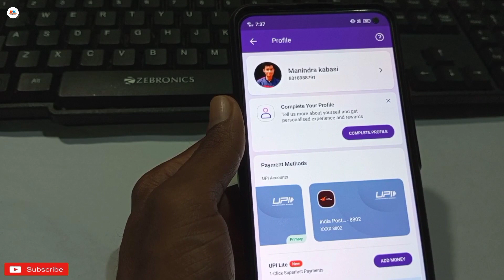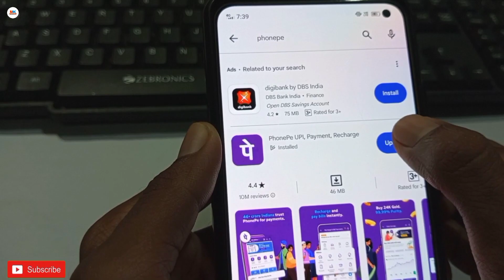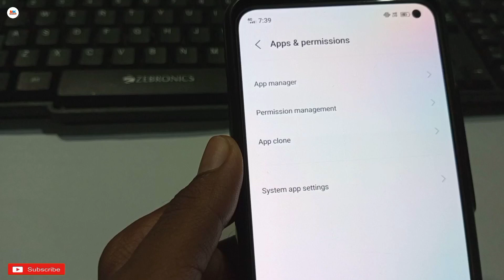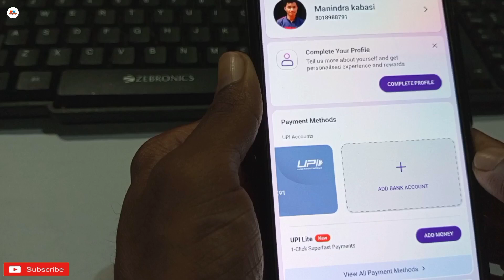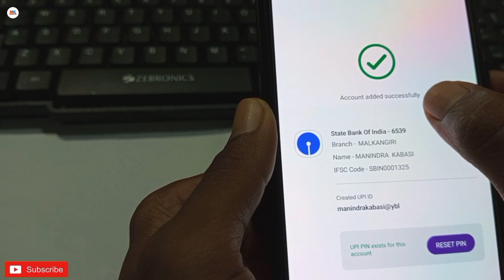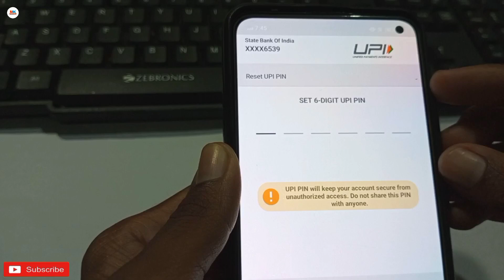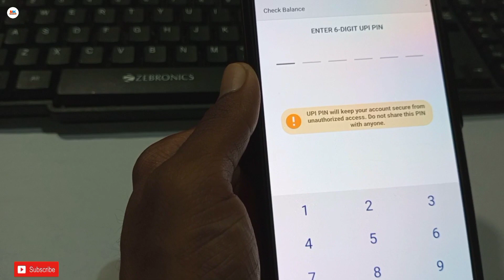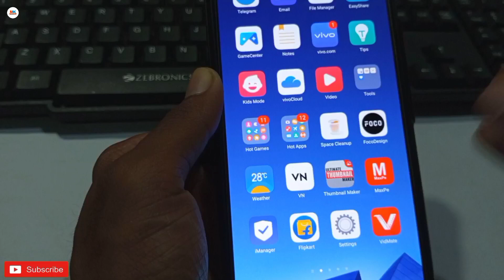Wrong upi pin problem phonepe - phonepe wrong upi pin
नमस्कार दोस्तों मै हु आपका मनिंद्रा और आज की इस न्यू वीडियो मे मै आप साभी लोगों को बताने वाला हु की रॉंग उपि पिन प्रॉब्लम फोनपे

phone pe me upi pin wrong problem kaise thik kare
wrong upi pin

PhonePe Wrong UPI Pin PhonePe Wrong UPI PIN
Problem Solve | How To Solve PhonePe Wrong UPI Pin

Wrong Upi Pin Problem | Phonepe Wrong Upi Pin |
How To Solve Wrong Upi Pin Problem

wrong upi pin problem phonepe please try after 24
hours or reset your bhim upi pin and try again

Hashtags -

[ The information available on this Youtube Channel is for educational and informational purposes only. This youtube channel does not provide financial advice. By using the ideas mentioned in this video, there is no guarantee that you will be able to generate income. Your level of success in getting results, as explained in this video. Will depend on your skill, hard work and knowledge. We have taken reasonable care to ensure that the information provided in this video is accurate. But we can't ensure that the websites mentioned in this video are free from mobile application errors. This youtube channel advises the viewers to never pay any fee to individuals of any freelancing sites/companies to get part time/full time work. And yes . Manindra K Videos channel categorically forbids you to invest money in any app or website